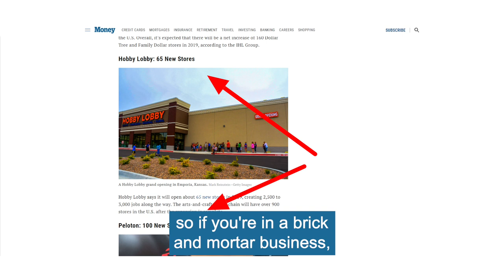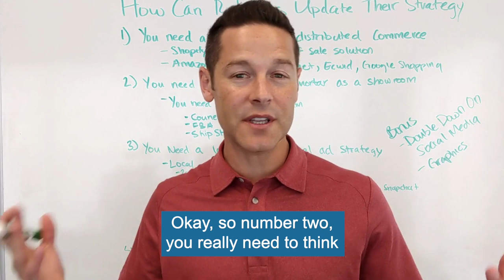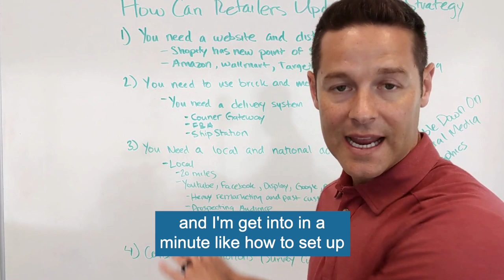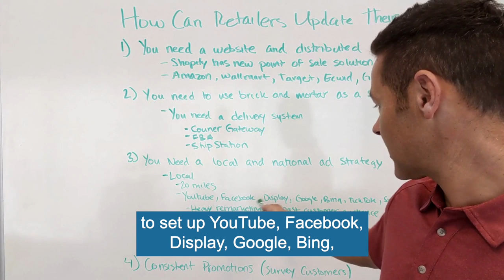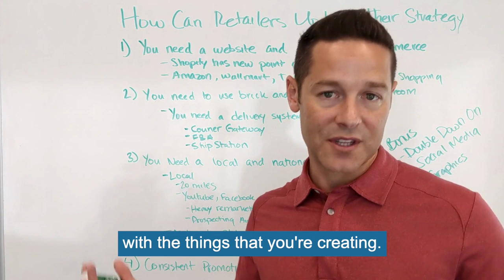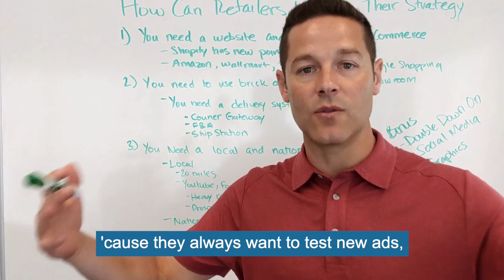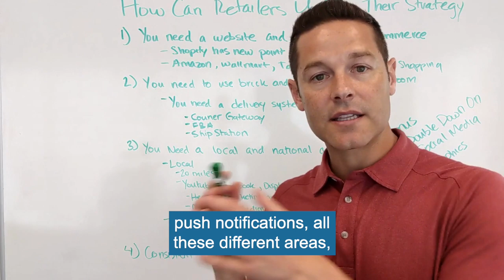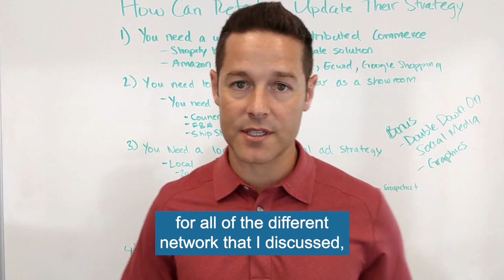4 Marketing Strategies Retailers Need To Survive In 2020 (And The Future)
Retailers have gotten hit hard this year, but those that have taken their business are flourishing!

With these four retail marketing strategies (and 1 bonus strategy), you could take your retail business to the next level:

1. You need a website and distributed commerce!
2. You need to use your brick and mortar (website) as a showroom
3. You need local and national advertising strategy
4. You need to have consistent promotions and/or special offers